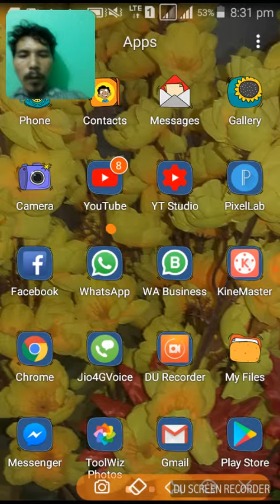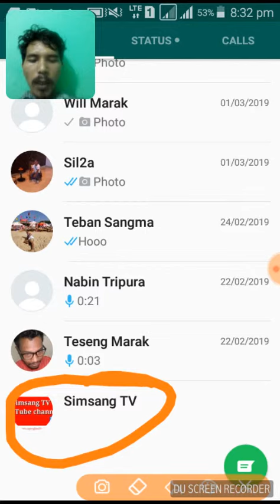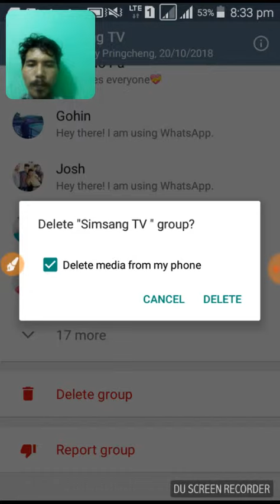Maikai Whatsapp Groupko Delete Ka.gen